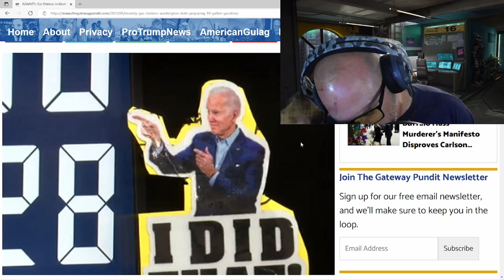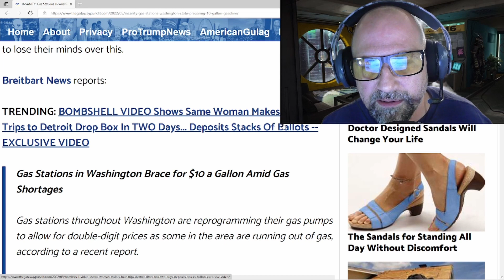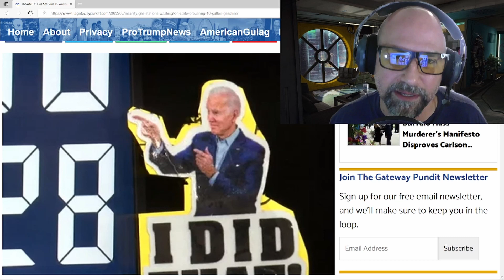Thank God we have a Black Lesbian Press Secretary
Who Cares that Karine Jean-Pierre the New White House Press Secretary Is a Black Lesbian Immigrant? Not Me. I want to Know if she can talk intelligently about the real issues facing everyday Americans.